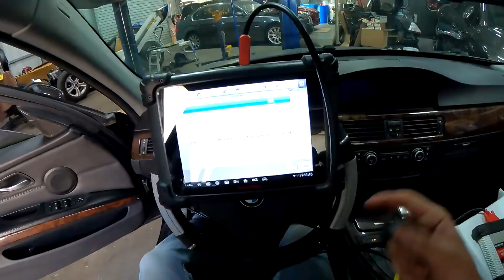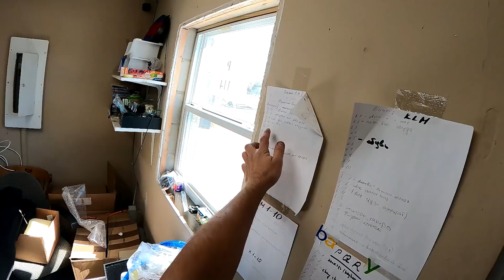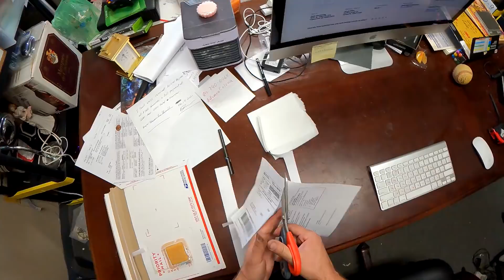Продал Дорогие Куклы На Аукционе! Починил БМВ Сломав Инструмент Механика! Вечер С Друзьями И Гитарой